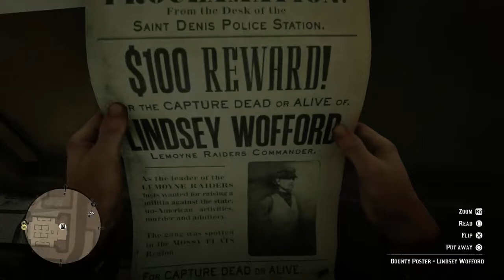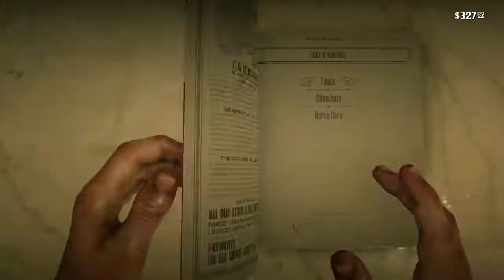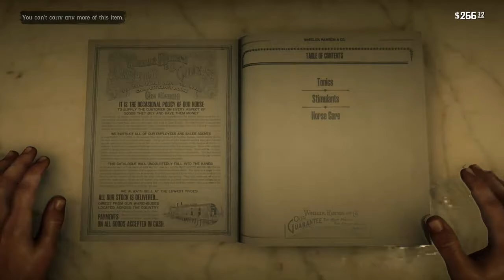Let's Play Red Dead Redemption 2 (Episode 33 - Lindsey Wofford)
Let's Play Red Dead Redemption 2! This episode is all about tracking a wanted Saint Denis suburbs outlaw named Lindsey Wofford to his Civil War era fortress hideout.